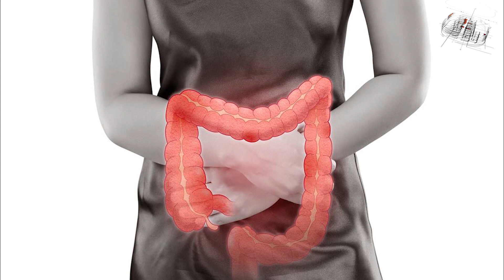Fruits: गर्मियों में सोचसमझ कर खाएं ये फ़ल: फायदे की जगह हो सकता है नुकसान |Summer Fruits| Fruit Tips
Fruits:गर्मियों में सोचसमझ कर खाएं ये फ़ल:फायदे की जगह हो सकता है नुकसान |Summer Fruits| Fruits Tips @NewsPuran

गर्मियों में सोच-समझकर करें इन फलों का सेवन, होते हैं कई नुकसान

लीची भी ऐसा फल है जो गर्मियों में आता है. हालांकि लीची का ज्यादा सेवन भी शरीर को काफी नुकसान पहुंचा सकता है. लीची में विषाक्त पदार्थ होते हैं, जिसके कारण ब्लड शुगर लो हो सकता है.

health tips Use these fruits wisely in summer many disadvantages banana mango graps Lychee

आम

गर्मियों के मौसम में कई सारे ऐसे फल भी होते हैं जिनका इस्तेमाल काफी ज्यादा बढ़ जाता है. ये फल स्वाद में काफी बढ़िया लगते हैं. इसलिए लोगों के जरिए इनका काफी सेवन भी किया जाता है. हालांकि गर्मियों में इन फलों का ज्यादा सेवन नहीं करना चाहिए, नहीं तो इनके कई नुकसान भी हो सकते हैं.

आम
आम को फलों का राजा कहा जाता है. इसका स्वाद काफी बढ़िया होता है और गर्मी के मौसम में इसका सेवन भी काफी बढ़ जाता है. हालांकि आम के कुछ नुकसान भी हैं. आम का ज्यादा सेवन करने से त्वचा में संक्रमण, अपच और दस्त की समस्या हो सकती हैं. आम में प्राकृतिक शर्करा ज्यादा होती है, इसलिए डायबिटीज रोगियों को इससे दूरी बनाकर रखनी चाहिए.

लीची
लीची भी ऐसा फल है जो गर्मियों में आता है. हालांकि लीची का ज्यादा सेवन भी शरीर को काफी नुकसान पहुंचा सकता है. लीची में विषाक्त पदार्थ होते हैं, जिसके कारण ब्लड शुगर लो हो सकता है. इसके अलावा लीची से कई तरह की एलर्जी भी हो सकती है.

अंगूर
अंगूर के काफी फायदे होते हैं लेकिन अधिक मात्रा में अंगूर के सेवन से नुकसान भी झेलने पड़ सकते हैं. अंगूर के ज्यादा सेवन से वजन बढ़ने, एलर्जी और आंतों की समस्याओं का सामना करना पड़ सकता है.

केला
केले में चीनी की मात्रा काफी ज्यादा होती है. अक्सर देखने को मिलता है कि जिम करने वाले लोग काफी ज्यादा केले का सेवन करते हैं. हालांकि केले के ज्यादा सेवन से जी मिचलाना और ब्लड शुगर बढ़ने जैसे समस्याएं हो सकती हैं.

Users Queries
1.summer fruits,
2.summer fruits in india,
3.summer fruits name,
4.summer fruits and vegetables,
5.summer fruits drawing,
6.summer fruits for weight loss,
7.summer fruits and vegetables name,
8.summer fruits to grow,
9. summer fruits list
10.Summer fruits salad
11.summer fruits tips in hindi